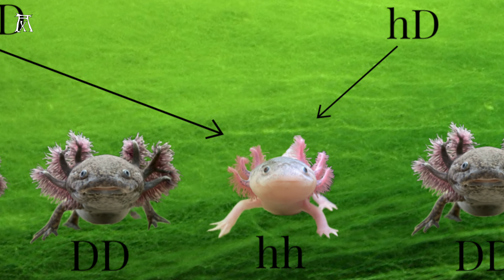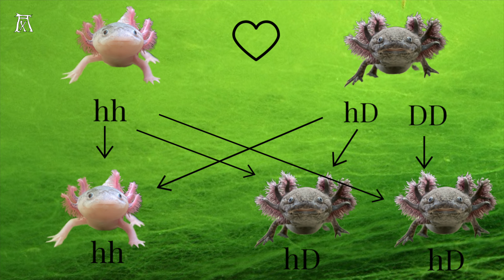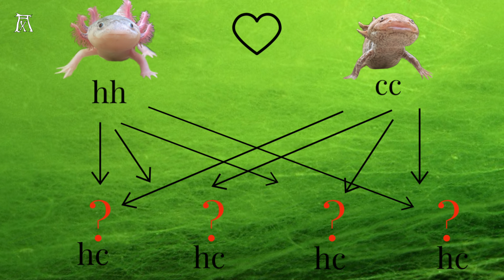Farben beim Axolotl (Vererbung/Farbschläge)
Hallo! Hast du dich schon einmal gefragt, wer die Eltern deiner Axolotl sind, oder wie der Nachwuchs deiner Axolotl aussehen würde? Wie also entstehen Weißlinge, Wildlinge, Albinos oder Copper? Und was bedeuten Begriffe wie "reinerbig", "mischerbig", "dominant" und "rezessiv"?
In diesem Video erfährst du es.